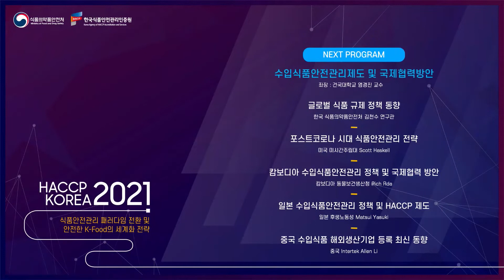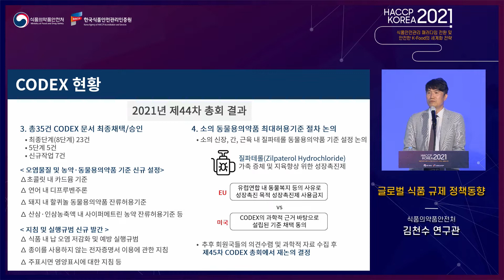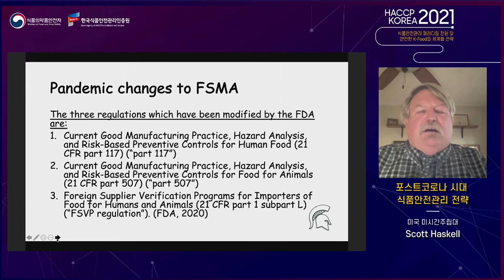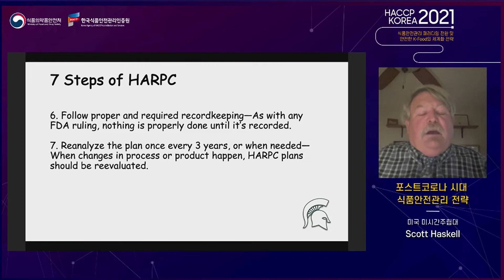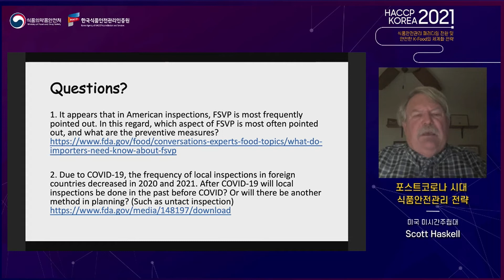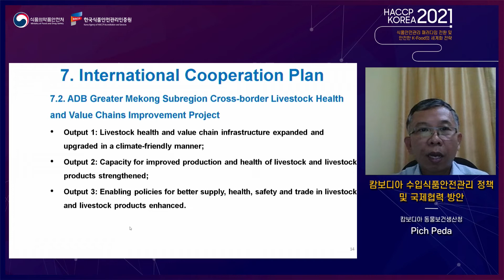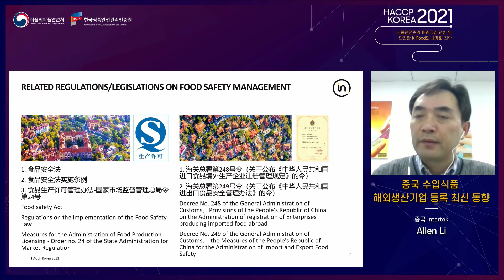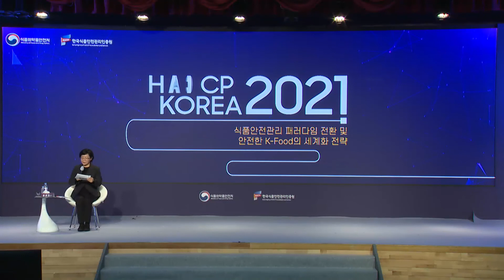HACCP KOREA 2021 생중계 3부 국제세미나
국내외 식품안전 전문가 한자리에 모여 식품안전 및 HACCP 기술정보 교류하는 ‘HACCP KOREA 2021’이 오는 30일 개최됩니다
이번 행사는 ‘식품안전관리 패러다임 전환 및 안전한 K-Food의 세계화 전략’을 주제로 정부의 단계적 일상회복 거리두기를 준수해 비대면 온라인으로 진행됩니다